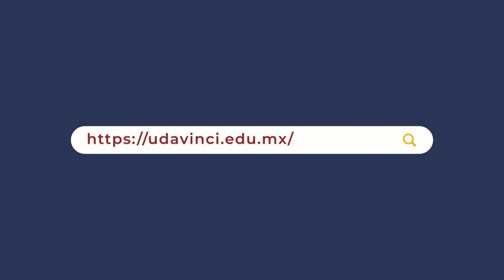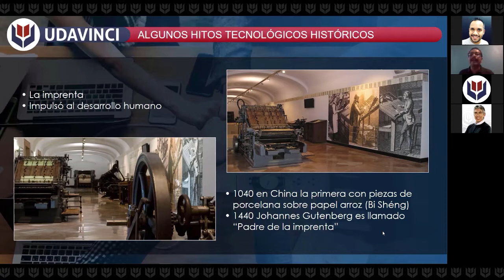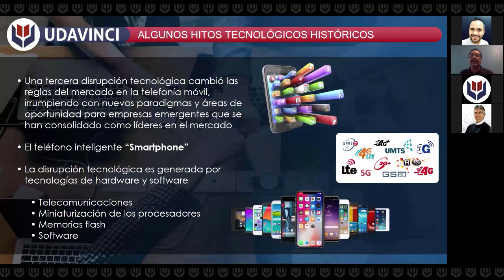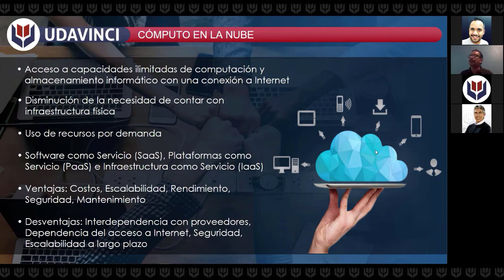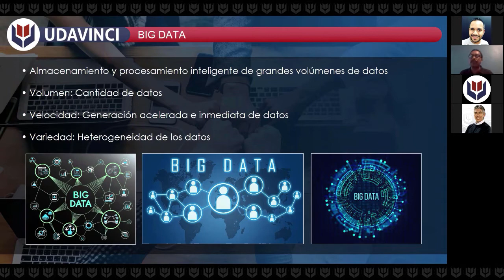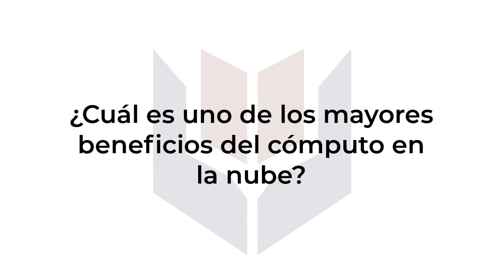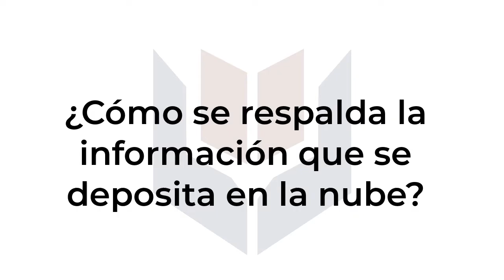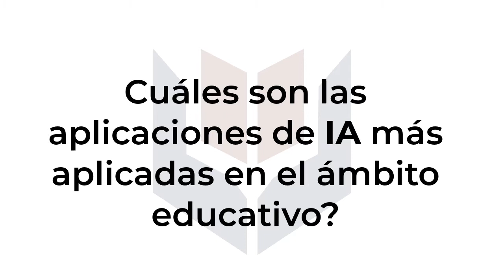Webinar 1: Las tendencias tecnológicas y la formación de profesionistas